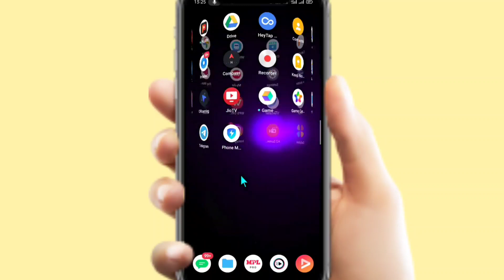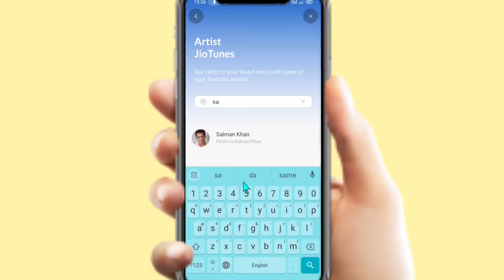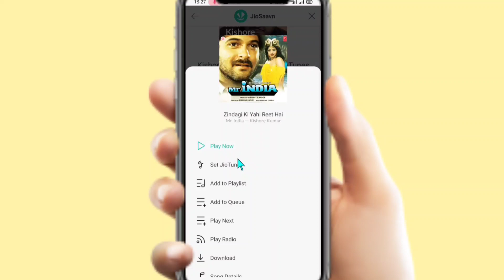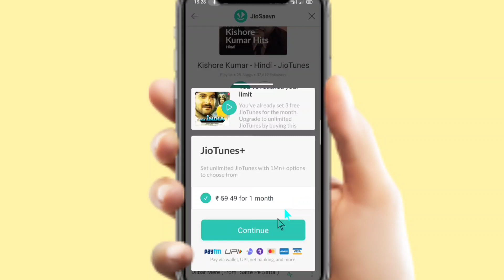Jio Caller Tune Set Kaise Kare | Jio Saavn Se Caller Tune Kaise Lagaye | Jio Tune Set Problem 2023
Dosto Aaj Ke Is Video Me Maine Aapko Bataya Hai Jio Sim Mein Caller Tune Kaise Lagaye Iske Bare Me

Koi Bhi Song Aur Gana Ko Jio Tune Me Set Kaise Kare 2023
My Jio App Se Search Karke Caller Tune Kaise Lagaye
FREE Caller Tune Set Kaise Kare 2023
My Jio Free Caller Tune Set Tricks
Jio Tune Me Koi Bhi Gana Kaise Lagaye Free Me
Jio Saavn App Ka Use Karke Jio Tune Set Kaise Kare 2023
How To Set Unlimited Free Jio Tune 2023
Jio Tune Set Problem Solution In Hindi
Jio Caller Tune Free Set Kaise Kare 2023 Me
Jio Caller Tune Kaise Lagayen 2023 Mein
FREE Jio Tune Set Nahi Ho Raha Kaise Set Kare